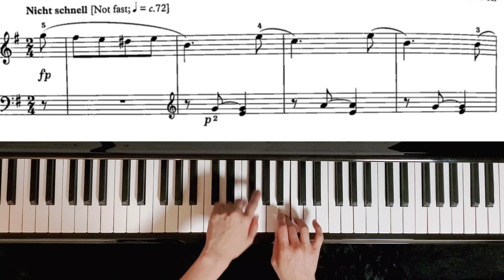Schumann - Erster Verlust/First Lost(Op. 68, No. 16) | ABRSM Grade 4 piano List B